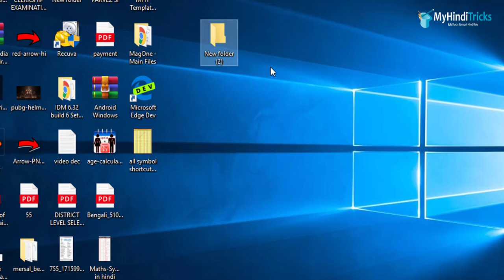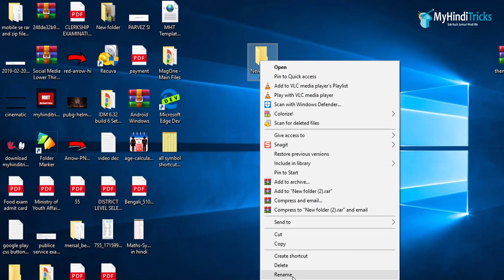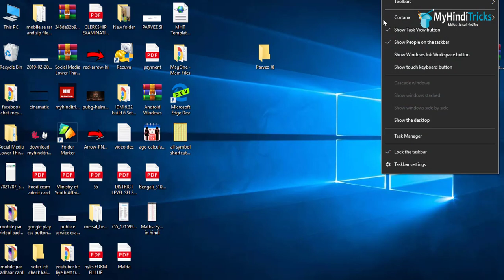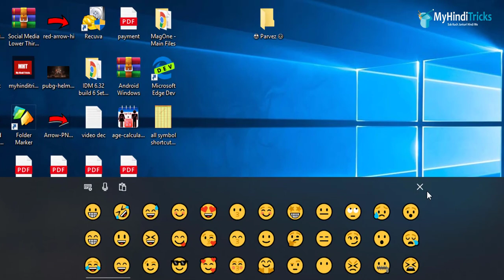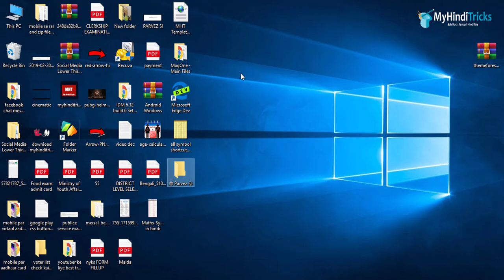Computer Hidden Tricks💥 How to use Emoji on Computer Folder?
How to use emoji to name files and folders on Windows 10? How to use emoji on pc folder?

Hello friends aajke is video me hum computer ke bahut majedar ek trick share ki hai. yadi aap windows 10 computer use karte ho to aajke is video ko follow karke aap apne windows 10 computer ke folder me koi bhi facebook, whatsapp emoji ko use kar sakte ho.